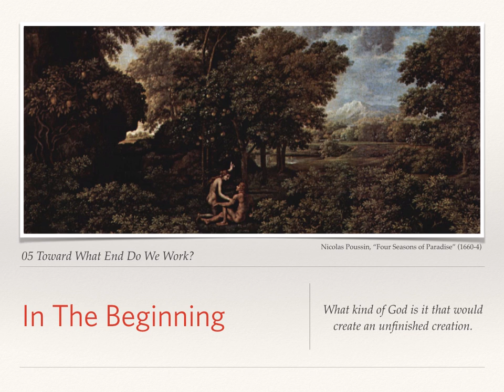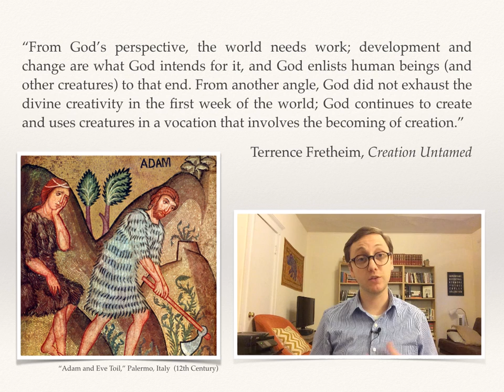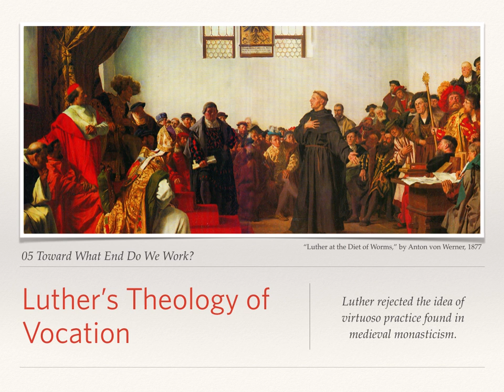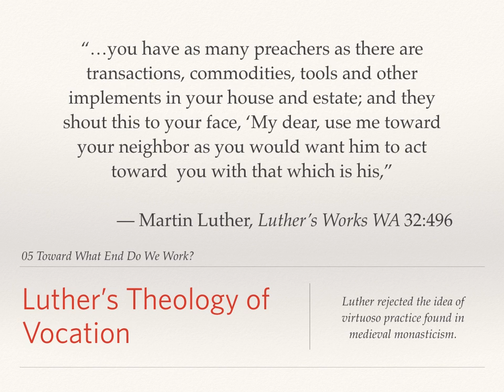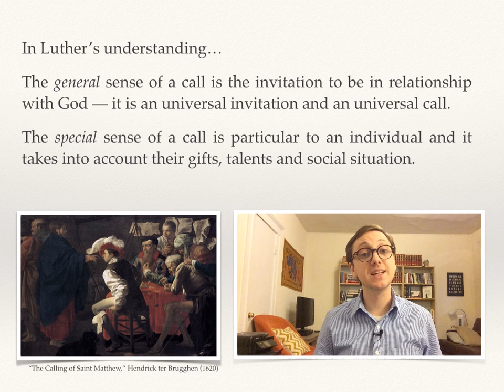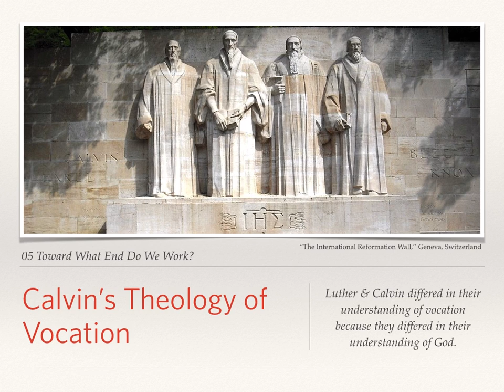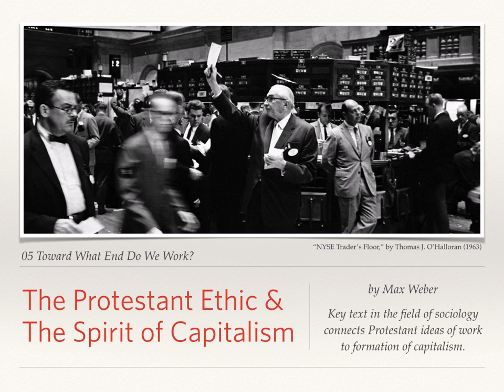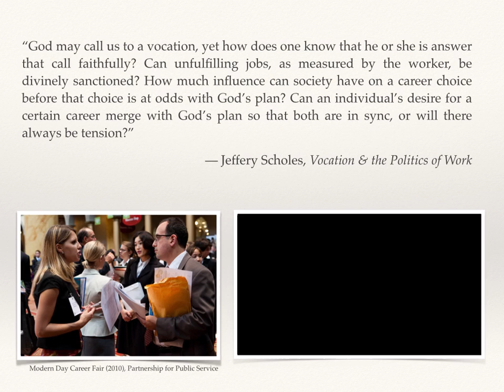05 Work and Labor: Three Reflections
Week V Video Lecture, CE75 Wartburg Seminary, Spring 2015